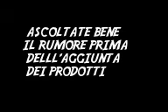Tagliando daily 4x4 BARDAHL/ROTHEN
tagliando super completo per daily 4x4 con catena distribuzione rumorosa, il rumore sparisce del tutto.
acquista i nostri prodotti sullo shop